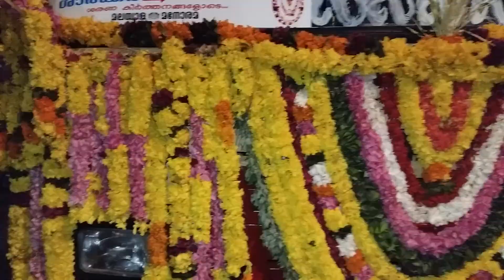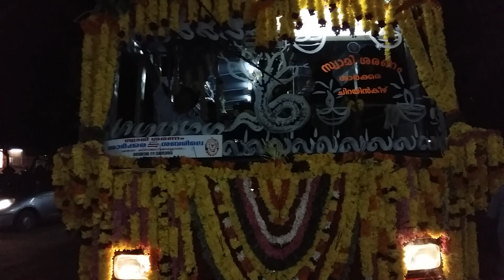KSRTC Sarkara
Swamisaranam